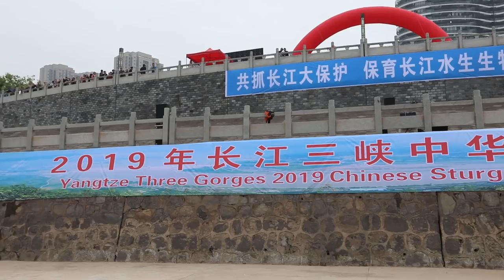China is doing its best to protect endanger fish!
On April 13, 2019 the China Three Gorges Corporation released hundreds of sturgeons into the Yangtze River.